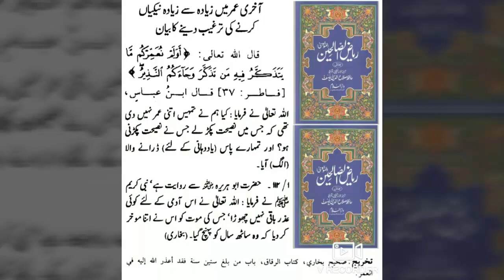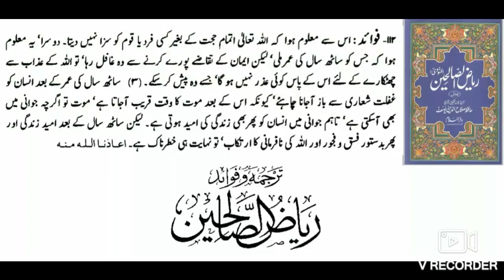Aakhri Umar Me Ziyada Se Ziyada Nekiya Karna!